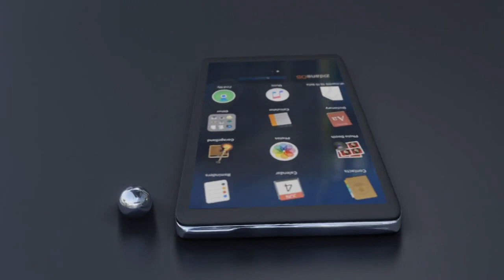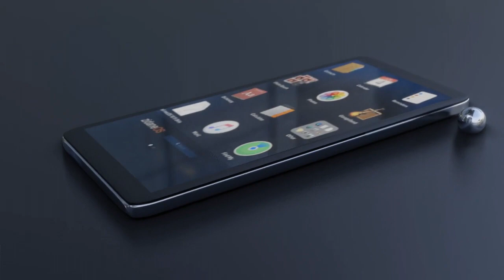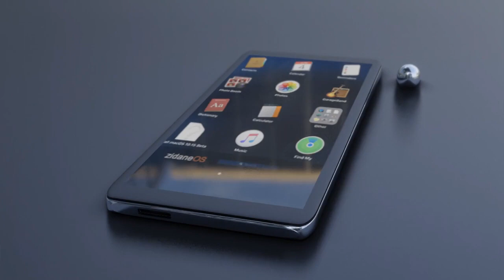(Creepypasta) The Blaze Incident (by EpicRodrigoJogos)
Credit: EpicRodrigoJogos and MissyKebz

Sound FX from:
Chosic
Disney Wiki
FindSounds
FreeSFX
Freesound
SoundBible
Sounddogs
Soundeffects Wiki
Sound Ideas
Sound Image
Storyblocks
The Sounds Resource
Videvo